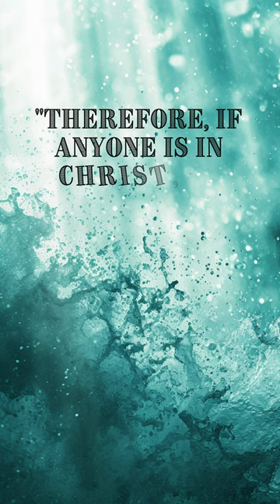"How Does Change Lead to Growth?"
Embark on a journey of growth as we explore the profound connection between change and transformation. Leo Buscaglia's insightful words, "Change is the end result of all true learning," set the stage for a deeper understanding of the transformative power of change. Complemented by the biblical wisdom of 2 Corinthians 5:17 — "Therefore, if anyone is in Christ, the new creation has come" — this YouTube short invites you to embrace change as a catalyst for personal and spiritual growth.